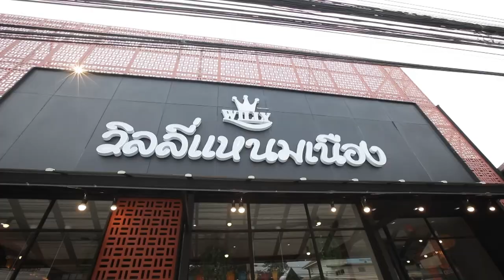ร้านเด็ดอัมพวาการันตี ร้านวิลลี่ แหนมเนือง